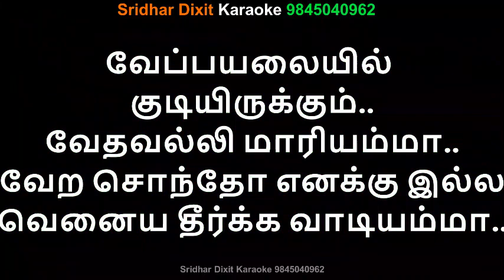VEPPA ILAYIL KUDIYIRUKKUM KARAOKE MAARIYAMMAN ANNAI PARASAKTHI KS Chitra Tamil Karaoke With Tamil Ly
VEPPA ILAYIL KUDIYIRUKKUM KARAOKE MAARIYAMMAN ANNAI PARASAKTHI KS.Chitra Tamil Karaoke With Tamil Lyrics